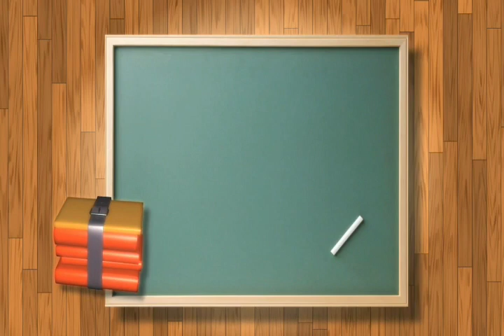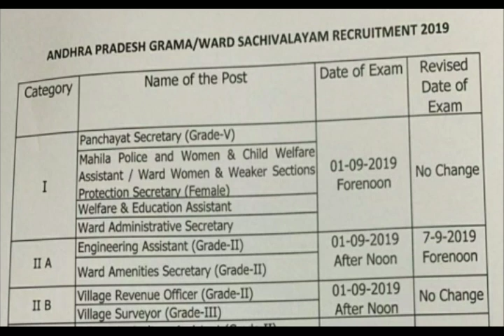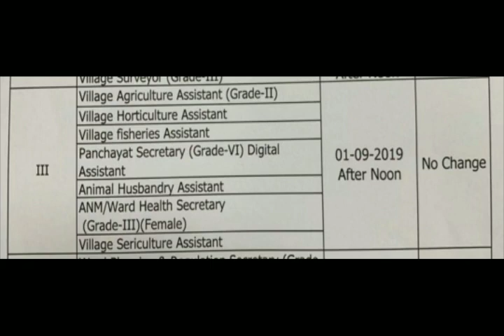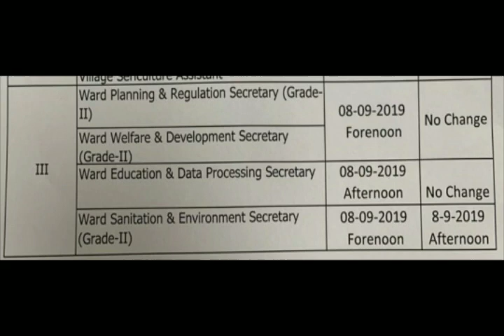ఏపీ గ్రామ సచివాలయ JOBS పరీక్ష తేదీలు మార్పు ! breaking news! Telugu all in one channel 9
Ap secretary jobs notification,ap vro jobs notification,ap ap administration jobs,ap linemen jobs,ap seri culture jobs,ap Ann jobs ap mahila popice jobs ap latest Jobs notification 2019 AGUST,
Ap sachivalayam revised exam timetable,
ఏపీ sachivalayam exam dates,ap sachivalayam exam dates problem,ap sachivalayam syllabus,ap sachivalayam postulu,
ఏపీ వార్డు సచివాలయంలో  పోస్టులు, అర్హత,విధులు విడుదల
ఏపీ గ్రామ సచివాలయంలో పరీక్ష విధి విధానాలు 2019, ప్రతి 2000 కుటుంబాలకు,

AP DSC 2019 SEPTEMBER NOTIFICATION, LATEST